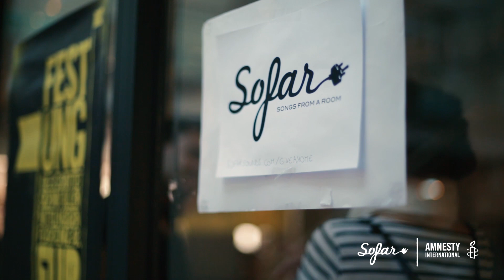The Informal Thief - Despair of Desire | Sofar Berlin - GIVE A HOME 2017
The Informal Thief joined thousands of people across the world to show their support for refugees. If you want to show your support, sign the pledge or donate to

The Informal Thief performing "Despair of Desire" at Sofar Berlin on September 20th for Give A Home 2017 with Amnesty International.

Artist: The Informal Thief

Filmed by: Marvin Klocke, Andreas Nielsen & Geraldine Hutt

Edited by: Geraldine Hutt

Audio by: Michael Strauß